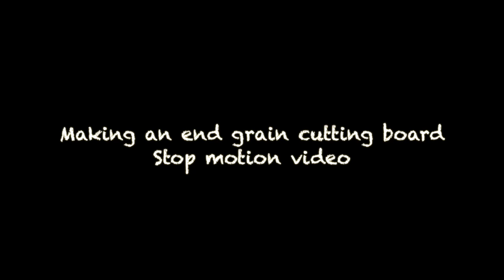Making an end grain cutting board. Stop motion video.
Making an end grain cutting board. Full version.
Video was made using stop motion technique.
Thanks Frank Howarth for the technique explanation.

Free tutorial "The Basics of making end grain cutting boards"